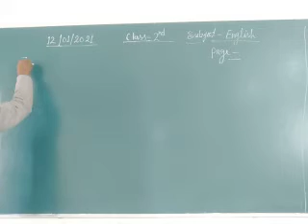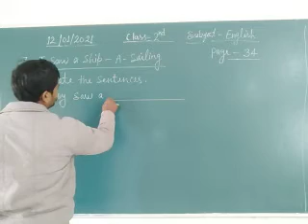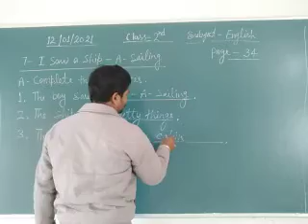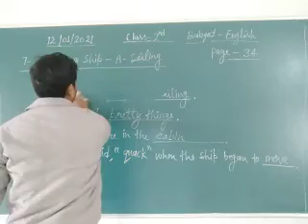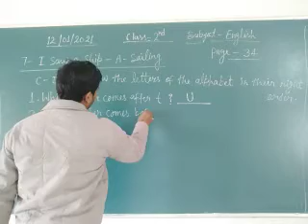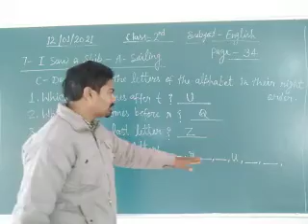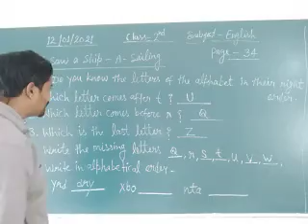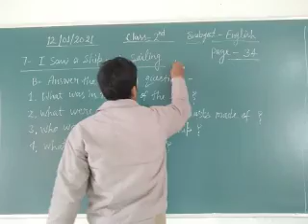Class 2 English January 12